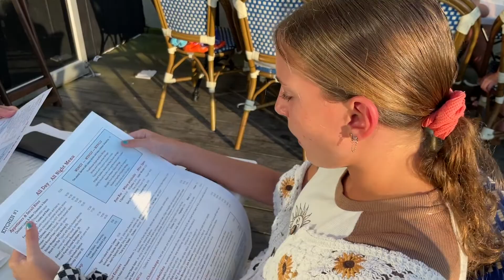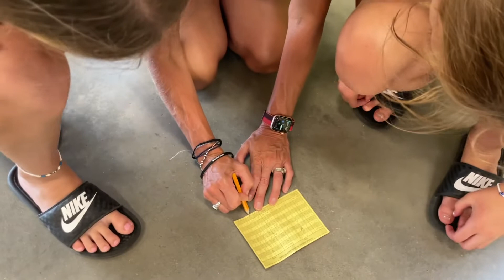Family Vacation in Ocean City, Maryland!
We love going to Ocean City, Maryland just about every year. It's Michelle's favorite place for us to vacation, and the twins love it there as well. Our family vacation in Ocean City, Maryland this year was full of mini golf, the beach, ocean, great food, and fun times! OCMD is an awesome place to for a summer vacation. Enjoy!